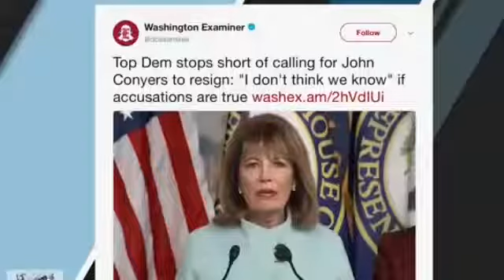You STUPID piece of crap | Ben Shapiro SHREDS Al Franken